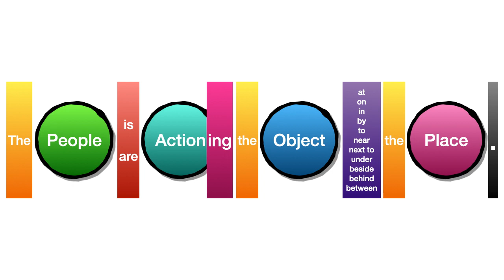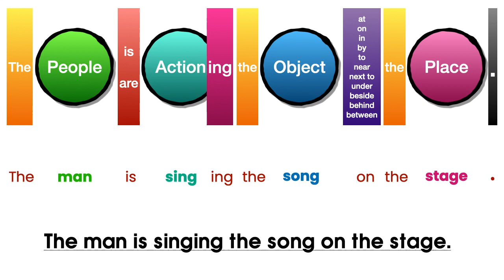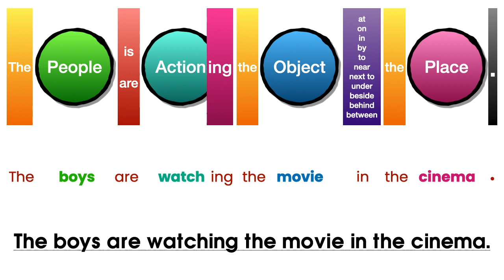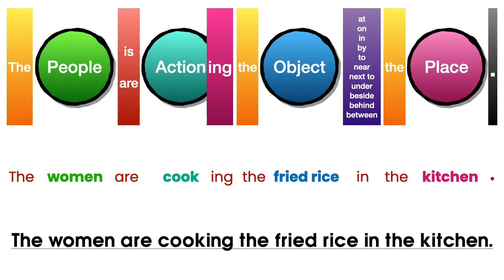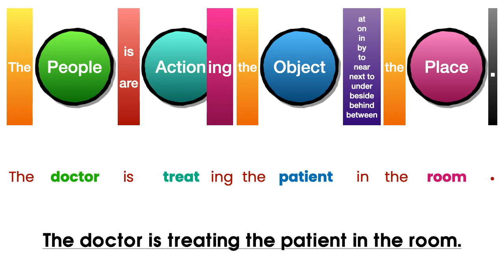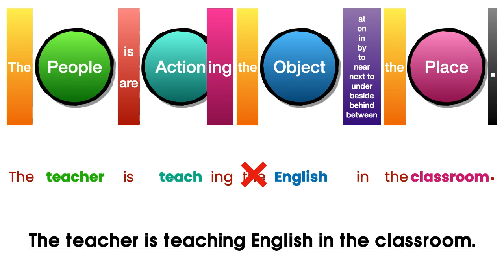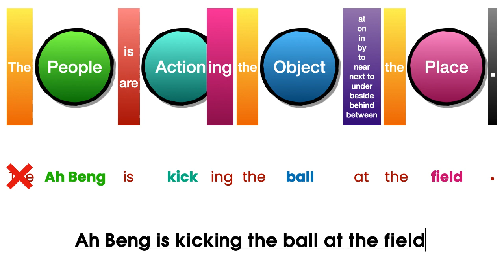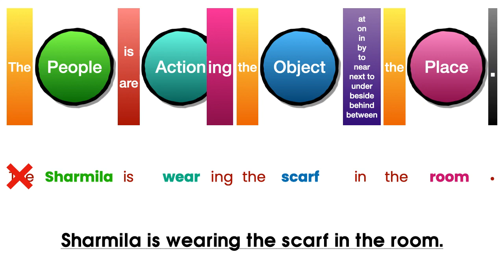LEARNING ENGLISH with Sir Mizie: PAOP (SENTENCE MAKING)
OK guys, this video going to show us how to make sentences without grammar error. It's easy!!! Just follow and watch the video thoroughly!!! Enjoy guys!!!

For students those are struggling to make sentences, just watch all of Sir Mizie videos, insyaALLAH eventually you're going to grasp the sentence making technique.